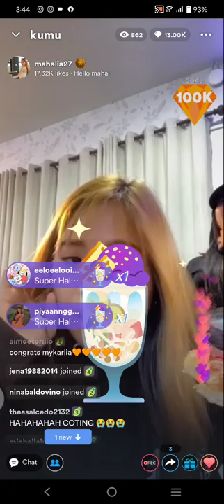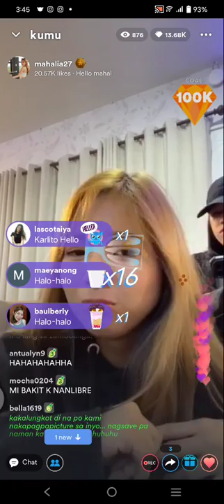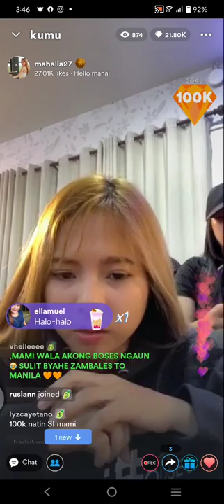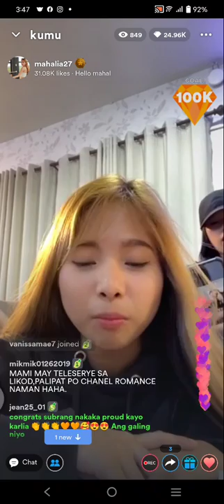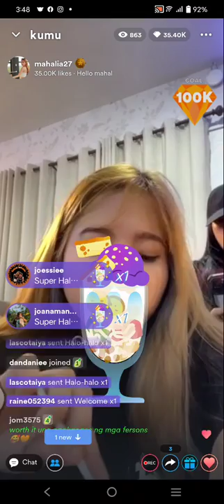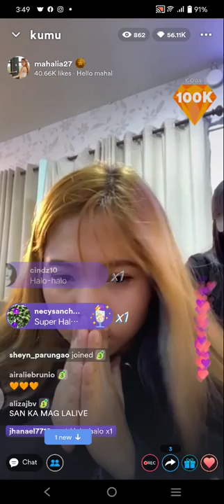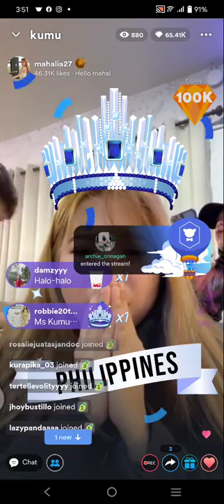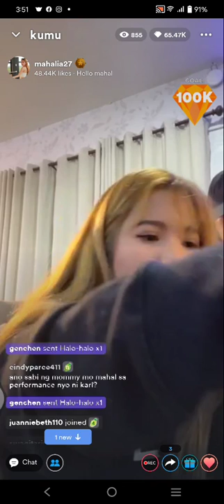TEAM THOC! MAHALIA ON KUMU LIVE UPDATE | AUG. 01, 2022